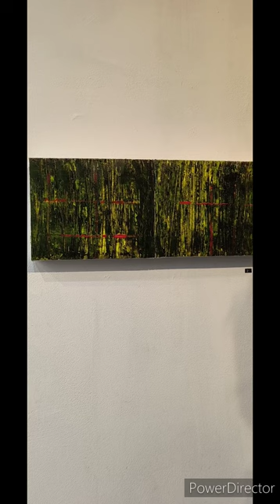Artist Interview with Richard Anderson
In this  interview with Colorado artist Richard Anderson in his solo show at 931 Gallery in Denver Colorado. in this talk Richard explains the source of his inspiration, the process and ideas that fuel his creative life.